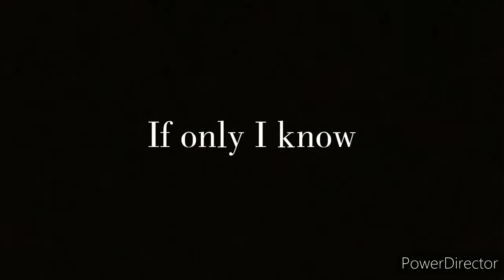A message for old self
Dear old self